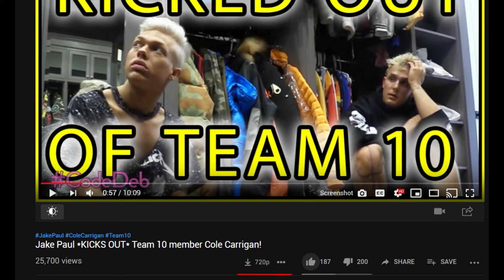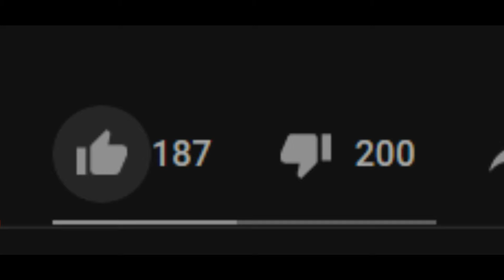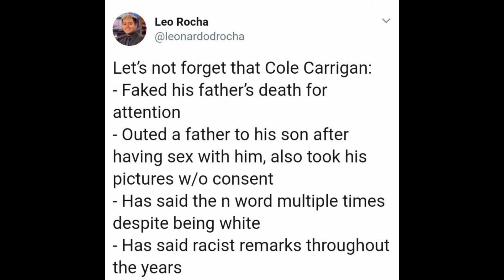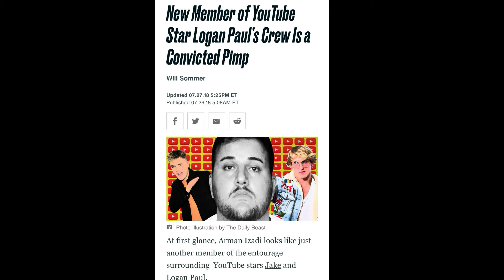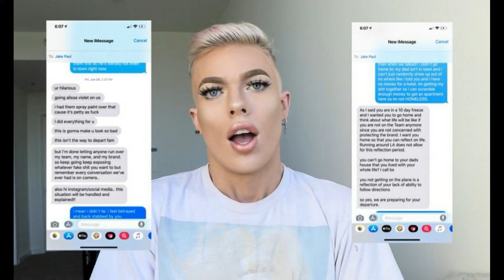"Why I was *KICKED OUT* of Team 10" by Jake Paul - Cole Carrigan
Jake Paul recently kicked out new member, makeup artist Cole Carrigan. Cole Carrigan explained why he was kicked out of Team 10 in a new video. This is my reaction.